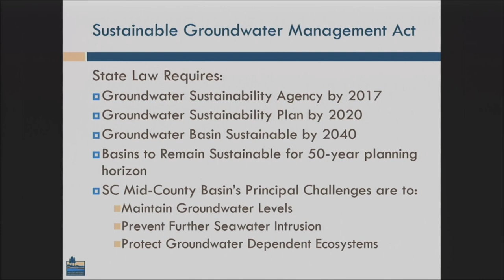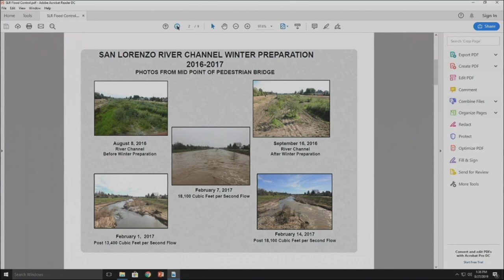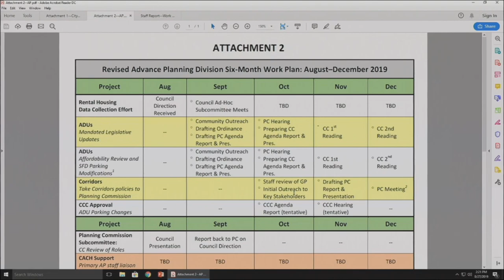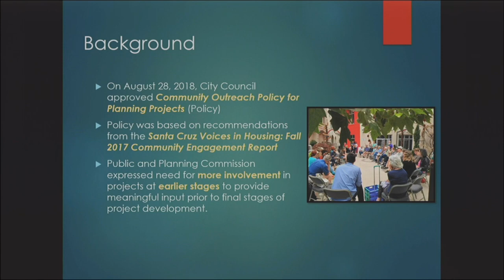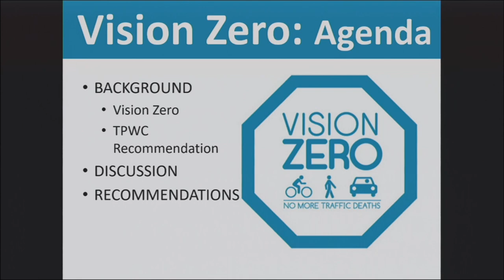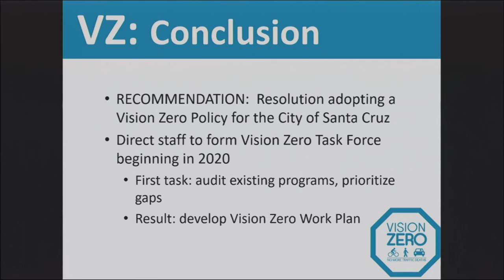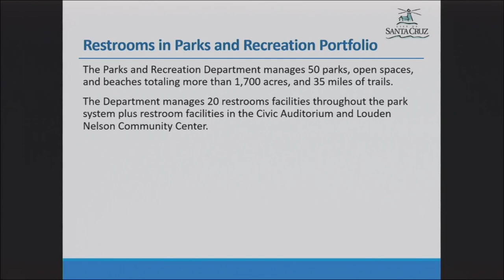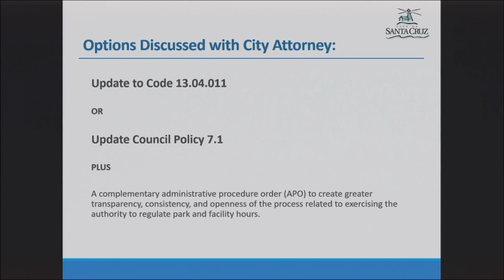Santa Cruz City Council 8/27/19